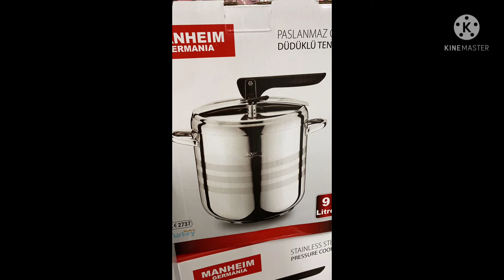اواني_منزلية_تركية_بالجملة_شحن_بري_بحري_جوي_الى_اوروبا_السويد_ألمانيا_هولندا_فرنسا